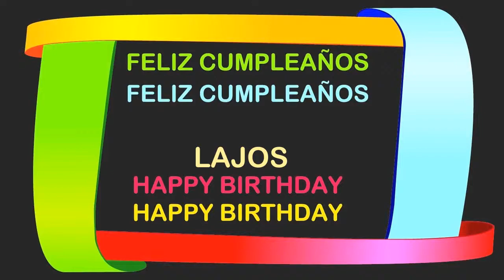Lajos Birthday Postcards & Postales - Happy Birthday